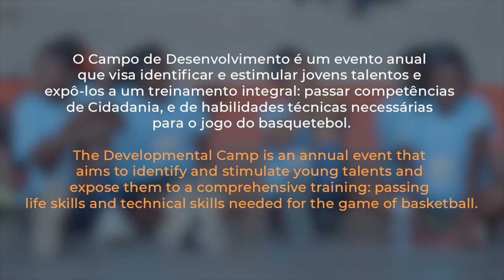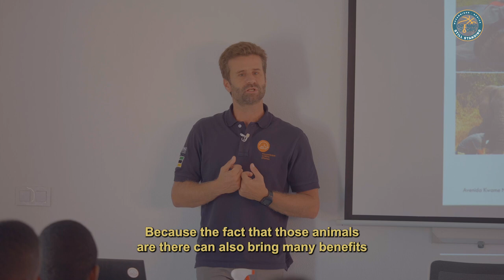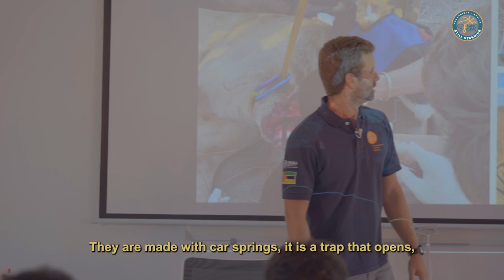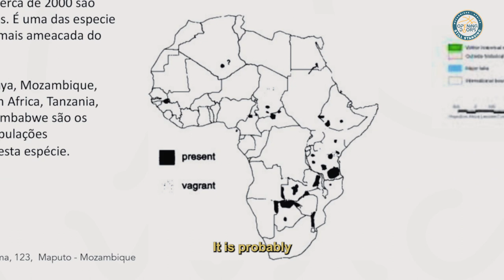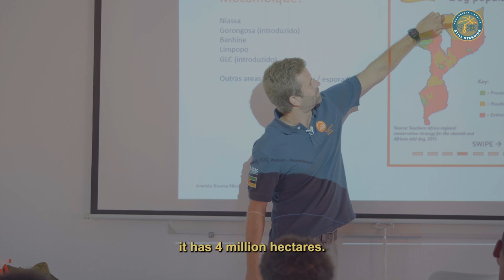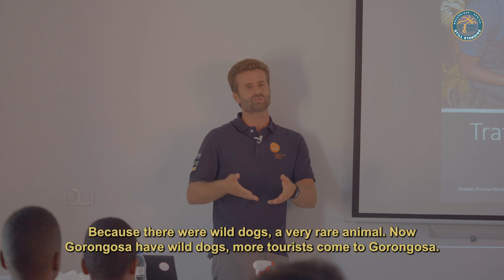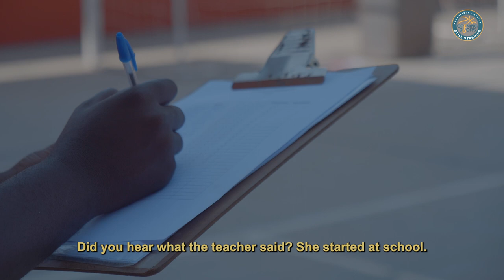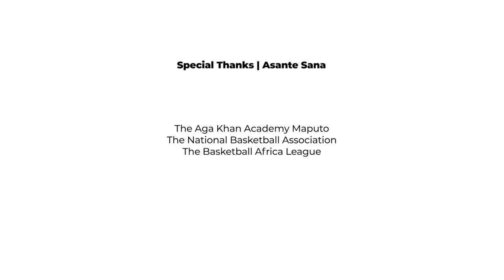Seeking Identity_Opening Doors Mozambique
The Development Camp was our starting event of 2022.
Joao Almeida (Wildlife Vet) and Lenna Bahule (Singer & Art Educator) were our guests and they taught us a lot about their areas of work, both very related to Mozambique, Africa, and the World. A remarkable session.